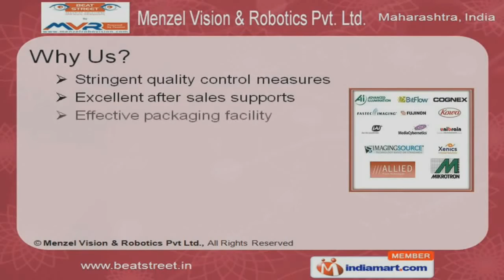Xenics Infrared Camera by Menzel Vision & Robotics Pvt Ltd, Mumbai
Welcome to Menzel Vision & Robotics Pvt. Ltd, Manufacturer & Exporter of Vision Camera Products. The company was incepted in the year 2011 at Mumbai. Our market base is spread across Europe, Middle East, North America & other countries. Stringent quality tests, excellent after sales services & superior grade raw materials are the striking features of our company. We are engaged in offering Xenics Infrared, Bosh PTZ, Bosch Fixed Camera, Samsung Techwin & Special Range Cameras. Our long wave infrared cameras are available at competitive prices. Along with that we offer mikroton high speed camera that are a class apart. We also offer Samsung tech win. Our Samsung dome & PTZ Camera are manufactured using high grade raw materials. CP plus analog & special range cameras are some of our best selling products.